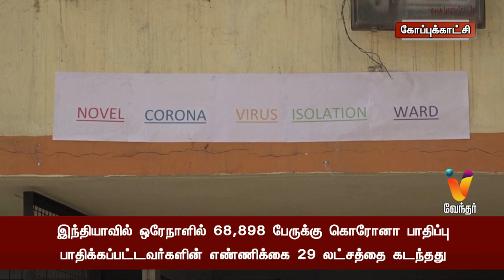இந்தியாவில் ஒரேநாளில் 68,898 பேருக்கு கொரோனா பாதிப்பு